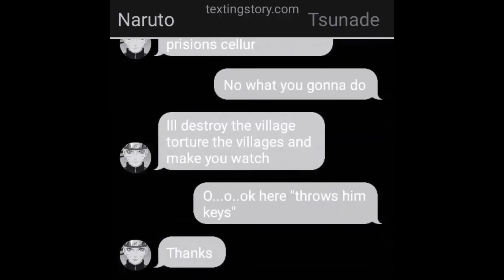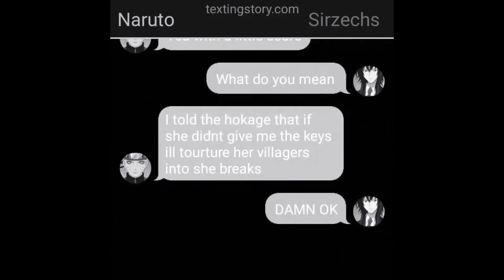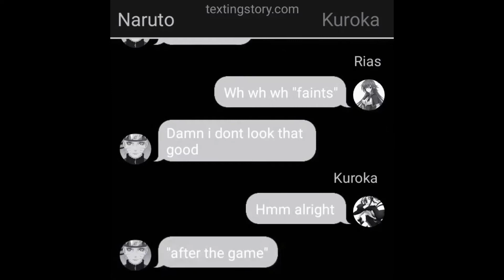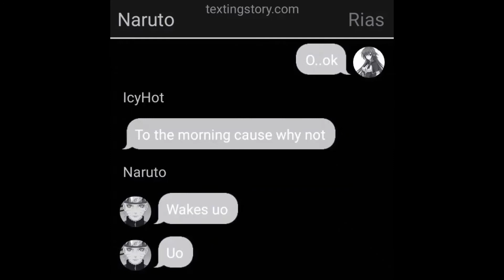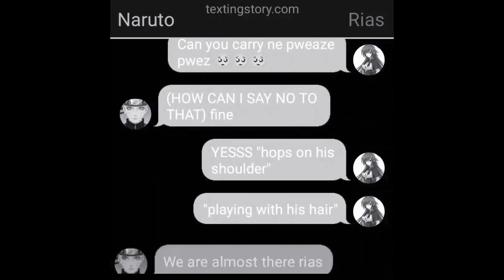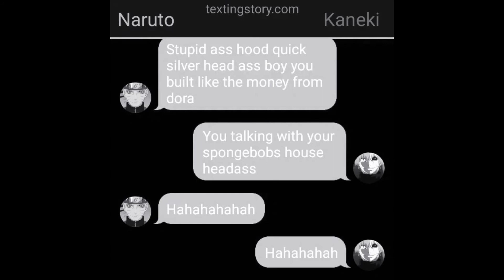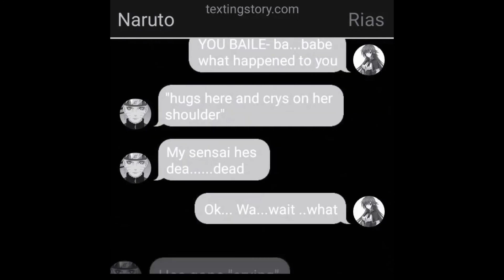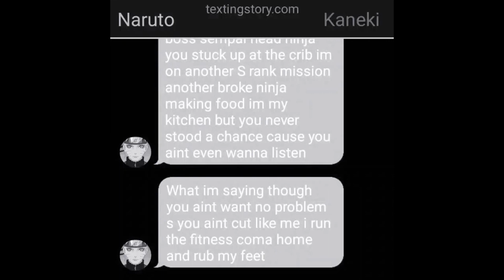Naruto DxD Texting Story Naruto Banished from Konoha part 3